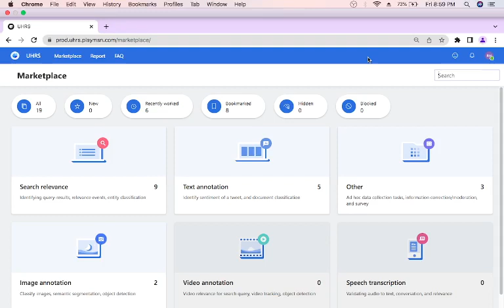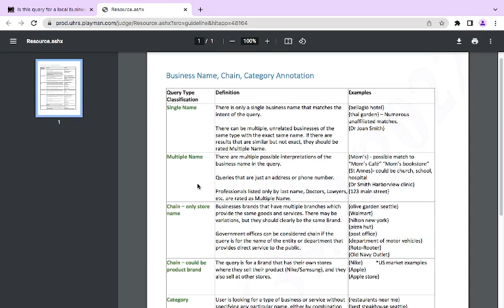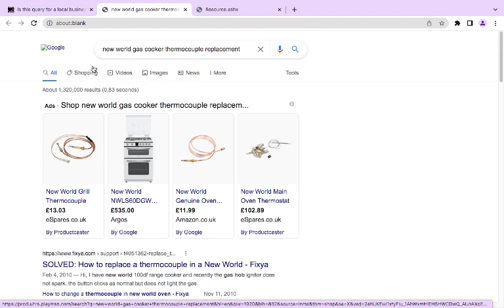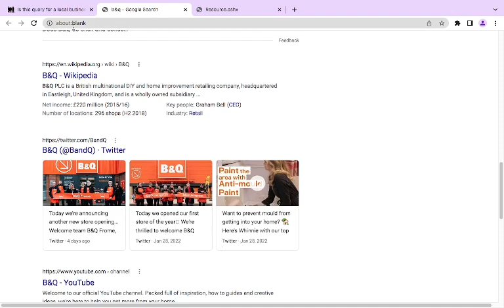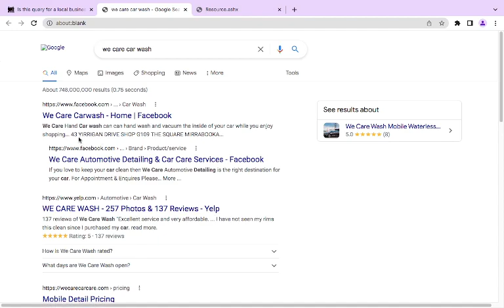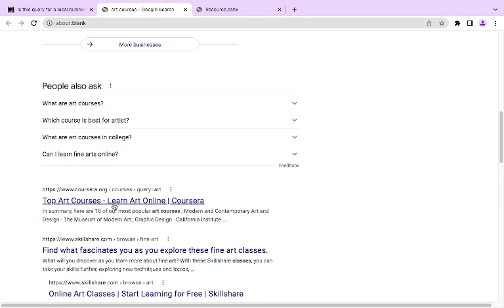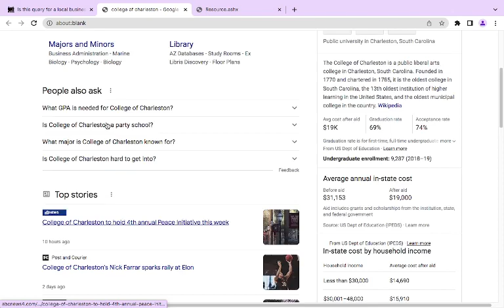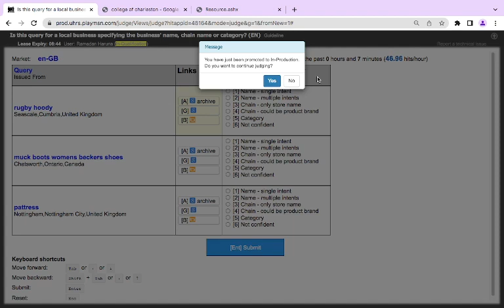Is this query for a local business specifying the business' name, chain name (EN) Qualification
Is this query for a local business specifying the business' name, chain name or category? (EN)
 hitapp is one of the hit app on the UHRS with a good cost per hit of $0.06\3hit but without training and qualification judgement comment making it very difficult and scary to work on. this tutorials will make easy for UHRS judges to qualify with ease and also have a better understanding of the job.